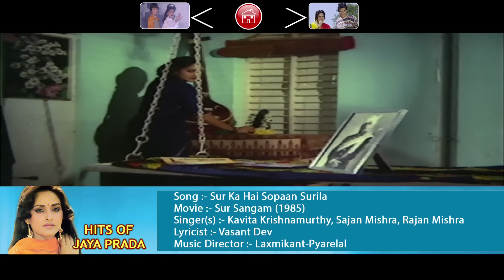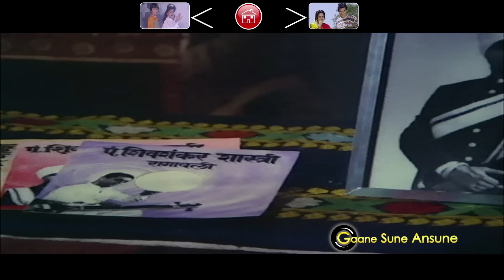Best Of Jaya Prada Jukebox Vol 1 | Bollywood Superhit Songs Jukebox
Track Names:
Pyar Hamara Amar Rahega 0:10
Sun Sajna Tujh Pe Hai 6:07
Love Express 10:46
Aaja Ri Tu Aaja 15:56
Ghar Mandir Se Nahi Ho Kam 20:29
Mummy Bhookh Lagi 23:57
Sur Ka Hai Sopaan Surila 29:20
Jo Main Chhup Jaoon 31:24

Jaya Prada (born 3 April 1962) is an Indian film actress and politician. She has starred in Telugu, Tamil, Hindi, Kannada, Malayalam, Bengali and Marathi films.
Indian director Satyajit Ray described her as was one of the prettiest women in the world. Saagara Sangamam directed by K. Vishwanath, starring Kamal Hassan proved to be a milestone in her career, winning her lot of accolades including Filmfare Award for Best Actress - Telugu in 1983. She was honoured by Lifetime Achievement Award - South & Special Jury Award - Anthuleni Katha (1976)

Movie:- Muddat (1986)
Starcast:- Mithun Chakraborty, Jaya Prada, Padmini Kolhapure
Song:- Pyar Hamara Amar Rahega
Singer(s):- Mohammad Aziz, Asha Bhosle
Lyricist:- Indeevar

Movie:- Sapnon Ka Mandir (1991)
Starcast:- Jeetendra, Jaya Prada
Song:- Sun Sajna Tujh Pe Hai
Singer(s):- Shoba Joshi, Shrivastava V
Lyricist:- Sameer

Movie:- Muddat (1986)
Song:- Love Express
Singer(s):- Kishore Kumar, Asha Bhosle
Lyricist:- Indeevar

Song:- Aaja Ri Tu Aaja
Singer(s):- Mohammed Aziz, Alka Yagnik

Starcast:- Jeetendra, Jaya Pradha
Song:- Ghar Mandir Se Nahi Ho Kam
Singer(s):- Lata Mangeshkar
Lyricist:- Indeevar

Movie:- Sur Sangam (1985)
Starcast:- Girish Karnad, Jaya Prada, Sachin, Sadhana Singh
Song:- Sur Ka Hai Sopaan Surila
Singer(s):- Kavita Krishnamurthy, Sajan Mishra, Rajan Mishra
Music Director:- Laxmikant Pyarelal
Lyricist:- Vasant Dev

Song:- Jo Main Chhup Jaoon
Singer(s):- Mohammed Aziz, Kavita Krishnamurthy, Sonali Bajpayee
Lyricist:- Sameer